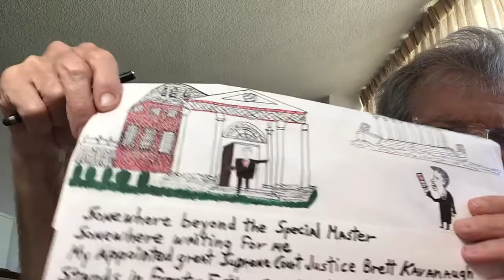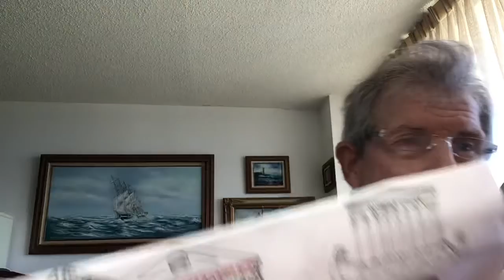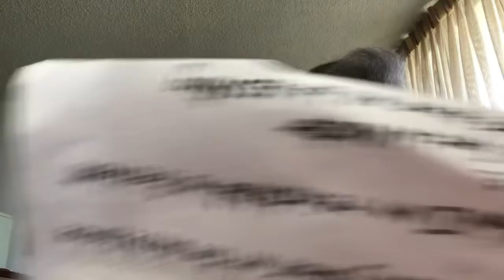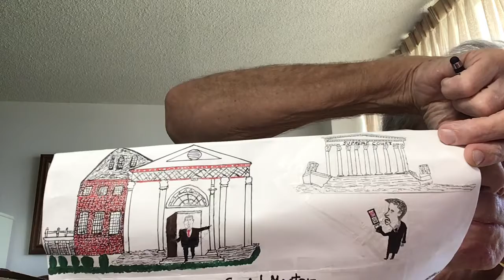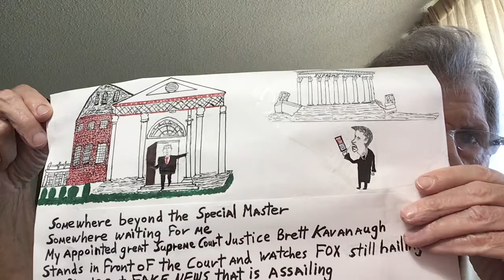Richard Friedman sings an adaptation to Bobby Darin’s song “Beyond the Sea” retitled for Trump